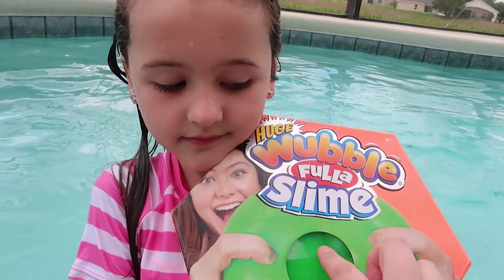WUBBLE BUBBLE SCHLEIM vs. AUTO & SCHERE! Härtetest Challenge - Geschichten und Spielzeug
Wir machen Experimente mit dem lustigen WUbble Bubble Schleim - frieren ihn ein und fahren mit dem Auto drüber : )  Was wird passieren?
(*Werbung)

📩 Postfach für Briefe:
Jade F.
Postfach 11 38
63501 Langenselbold

*ich beantworte keine privaten eMails an diese Adresse. Ihr könnt mir auf Instagram oder Facebook schreiben